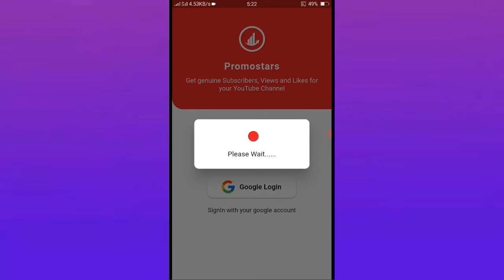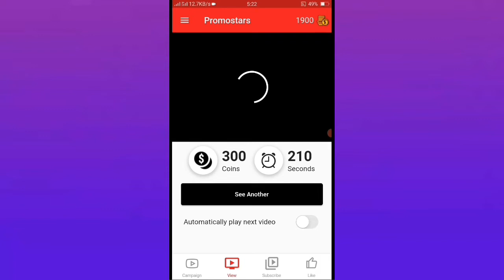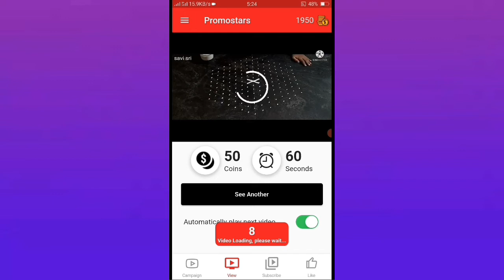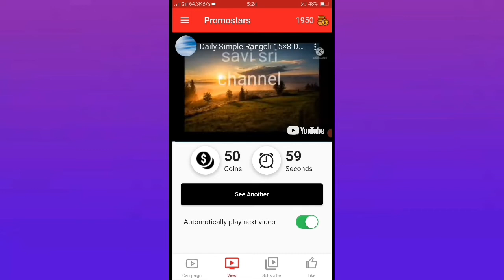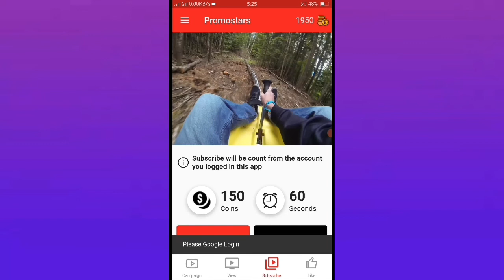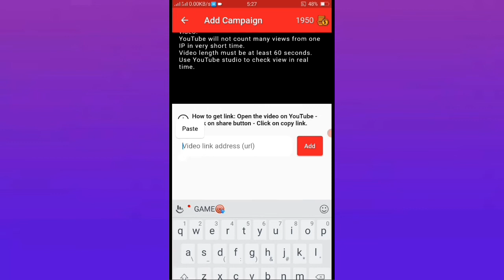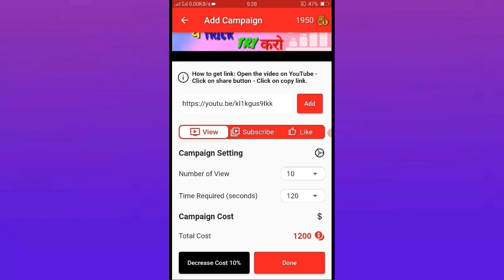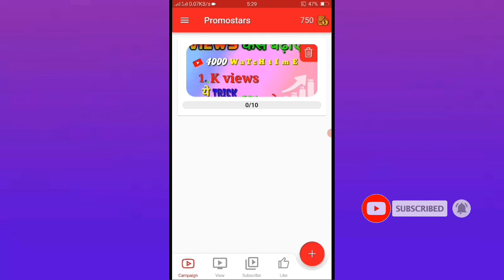how to increase subscribers on youtube channel subscriber kaise badhaye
hello guys to aaj ke is video mein Maine aap logon ko bataya hai ki aap kaise Apne YouTube channel par free mein   watch time & subscribers views increase kar sakte ho aap log free mein Apne YouTube watch time bada sakte 2021 ke andar agar aapko Mera yah video achcha 👉Laga ho to like kijiega and Aap hamare channel per naya to jarur subscribe कारण👈

 👉 you Queries:-

4)how to increase subscribers on youtube 5)how to get more subscribers fast in 2021 6)how to grow on youtube
10)how to get more subscribers on youtube channel, how to increase subscribers on youtube channel 2021